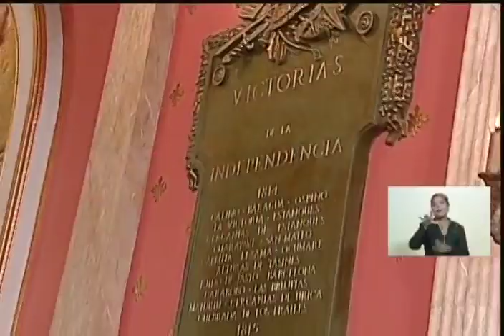Discurso de Delcy Rodríguez como presidenta de la Asamblea Nacional Constituyente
Palabras de Delcy Rodríguez al asumir como presidenta de la Asamblea Nacional Constituyente este 4 de agosto de 2017. Palacio Federal Legislativo, Caracas